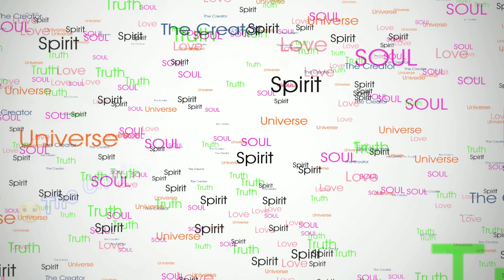😧The Choices We Make & The Advice We Give 😲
QHHT
energy healing
Reiki
sound healing
the shift
Jesus
metaphysics
universe
God
universal laws
law of attraction
Karma
Hypnosis
hypnotist
channeling
Spirit
demons
Religion
Religious
dimension
dimensions
HELL
Heaven
Angles
Walk Ins
Spirit attachment
Practitioner
Higherself
Aliens
Extraterrestrial
UFO
Gay
Homosexual
Transgender
Transsexual
Drag queen
LGBT
LGBTQI
Jehovah's Witness
THE EVENT